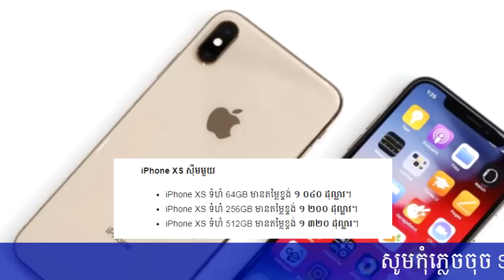ដើមឆ្នាំថ្មី iPhone XR, XS និង XS Max តម្លៃ​នៅសល់​ប៉ុន្មានដែរ,Breaking News Today